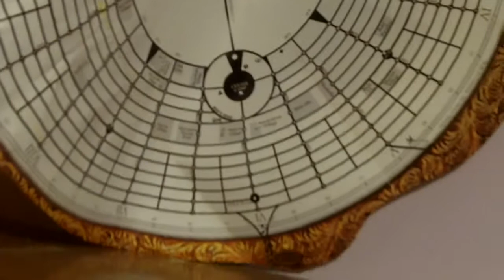Metaphors to Open Better Doors ~ Phil Osophical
With new metaphors, concepts, language, and stories, we can more easily create the world we want to live in... Phil gives a few examples like a connected hammock and rhymes from Dr. Suess. What are some metaphors you like to use?

Check out Phil's blog @ Facebook.com/Philsideas